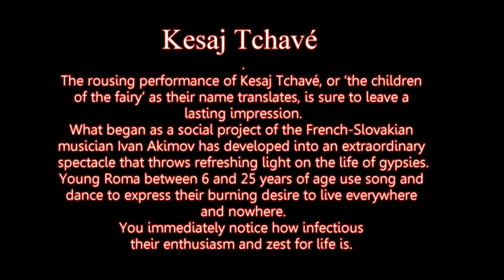KESAJ TCHAVE a Pleasure for Eyes - Gypsy Dances at Houblon Festival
Performance at the Festival Houblon Haguenau / France on
21/8/2015
"Késaj Tchavé" - „Die Kinder der Fee“: So nennt sich diese Truppe von 20 singenden und tanzenden Roma, Kinder und junge Erwachsene, zwischen 6 und 25 Jahren. Eigentlich sind es alles Menschen, denen niemand in der Slowakei auch nur den Hauch einer Zukunft zutraut. Doch Ivan Akimov, ihr Lehrer, holt sie raus aus den Barackensiedlungen, lehrt sie singen und tanzen und tourt mit ihnen bis nach Paris.
KESAJ TCHAVE – A PLEASURE FOR EYES

Kesaj Tchave, that`s not only the happiness to watch them, it`s simply a shock, because everything they do is beautiful. They have crazy rhythm, we ask ourselves how long can they  last it…but they last! Show which they offer us is long, but we aren`t bored even for a second. They are perfect cure for the greyness and sadness of this world. After we watch them, we feel like we fell in love and we never want to leave them. Everybody should watch them, everybody should feel better after watching them!
Alexander Romanes, The director of Cirque Romanes, Paris, France 2009
An art can`t eradicate poverty, but it can recover a dignity and feeling of security, an art can also help to rebuild social bonds.
Living in the miserable conditions force to point only on vital needs. There is no more space for cultural activities.
But when we are excluded from a culture, we are out of society. Cultural action gives a chance to exist as a full human being. It creates the identity which allows to diversify from a shame - the origin of isolation.
Recorded at Festival du Houblon, Haguenau/France. After the dance performance movie,  I added a  photo show with music "Gipsy Dance".